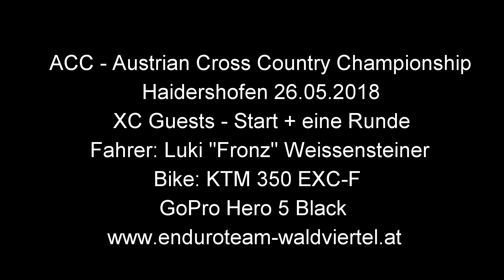ACC Haidershofen 26.05.2018 XC Guests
Start + eine Runde beim ACC Lauf in Haidershofen am 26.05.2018.